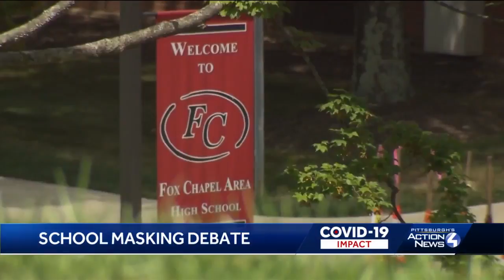Fox Chapel Area parents divided on school mask policy, prepare to speak at meeting